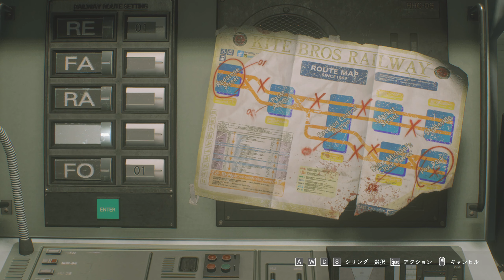#2【BIOHAZARD RE:3】サクッと攻略ホラゲ - FULLGAME【ホラーゲーム】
チャンネルメンバー様募集しています🐻URLをクリックすると案内に行きます!
ラクーンシティで突如発生した生物災害。
次第に崩壊していくこの街にさらなる脅威が投下される―
度重なり迫りくる危機、死線をくぐり抜けるアクション、
再構築された脱出劇は数多の予想を超えていく。
この絶望から逃げ延びられるか。
【BIOHAZARD RE:3/ダウンロード先】